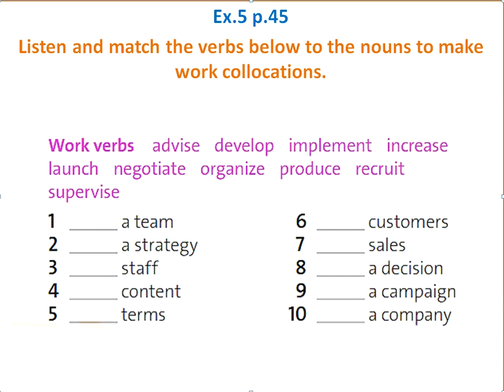SOLUTIONS 11 KZ edition SCIENCE / M5a / Ex.5 p.45 Listen & Match